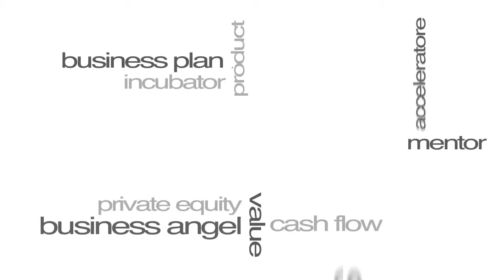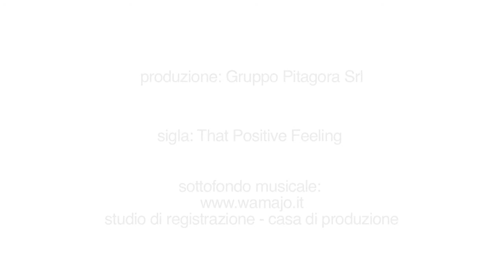Consulenza Fiscale 1: Business plan